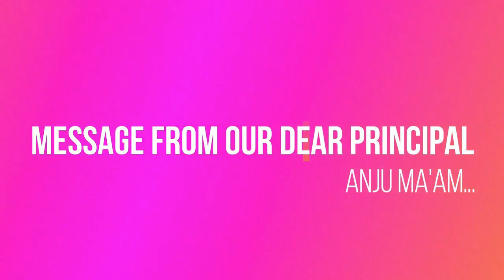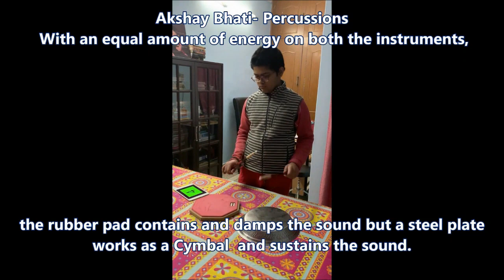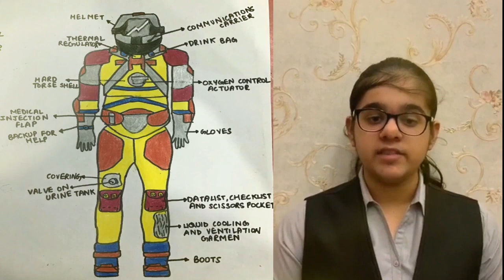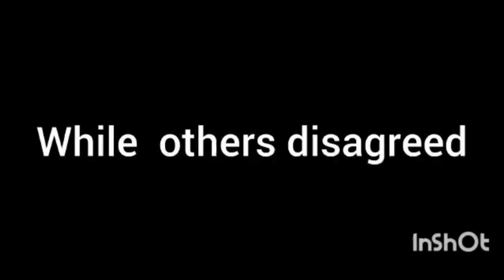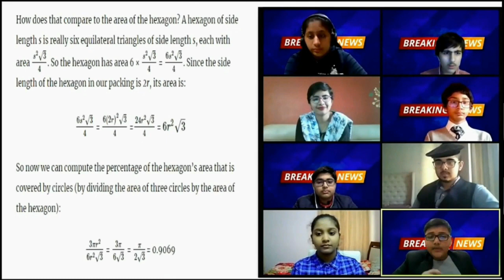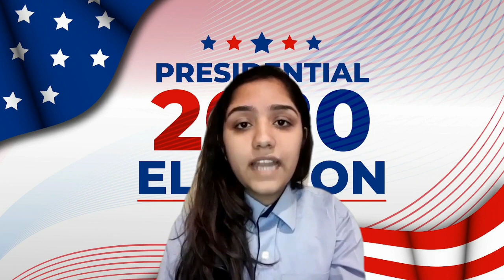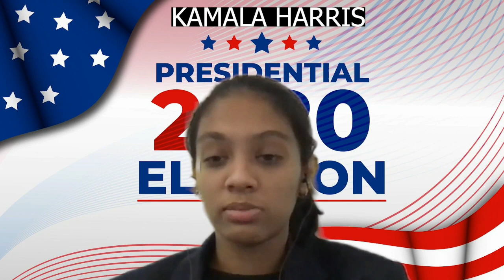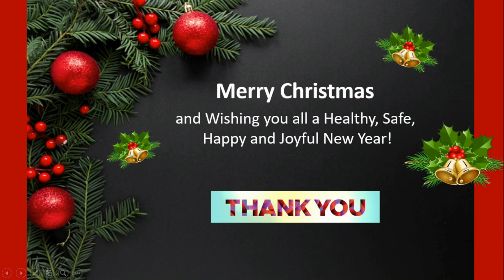Funkaar 2020 Grades 8 , 9 and 10